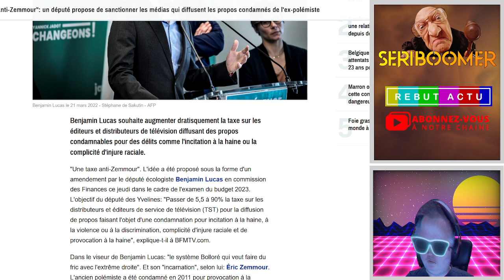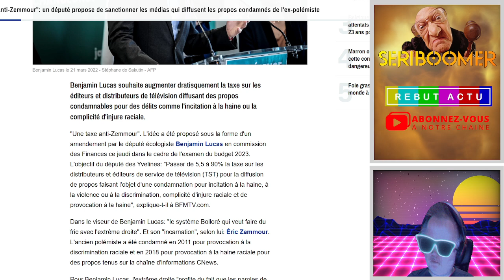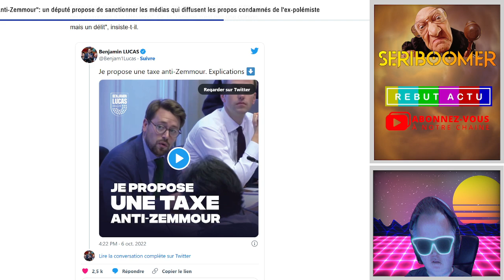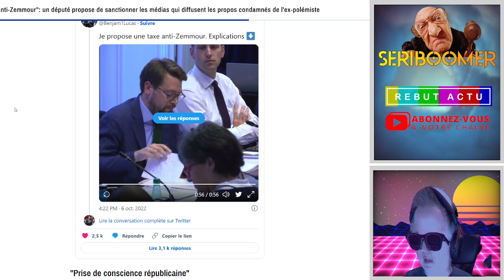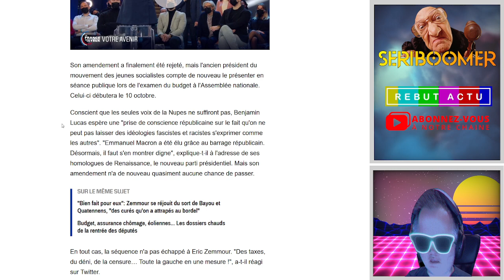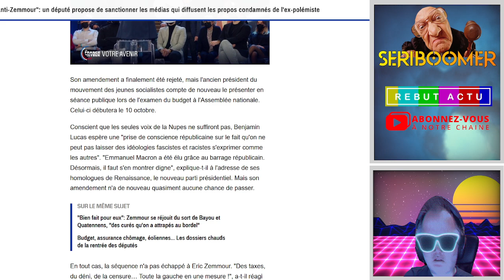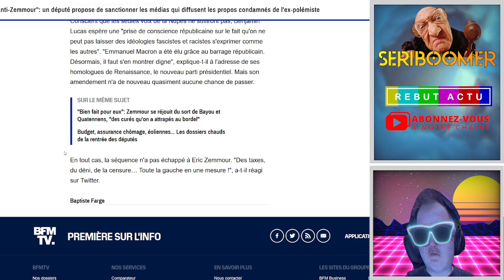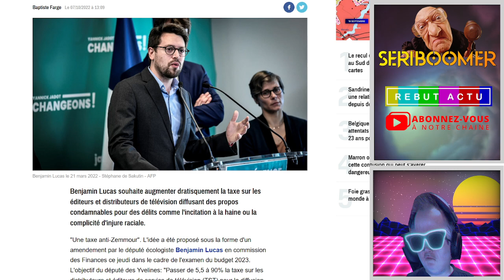APRÈS SANDRINE ROUSSEAU LE CLOWN EELV BENJAMIN LUCAS RENTRE EN PISTE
Après Sandrine Rousseau nous découvrons Benjamin Lucas ancien PS actuel EELV qui fait des effets d'annonces pour faire parler de lui.  Son projet "une taxe anti-Zemmour". Une bien belle mesure protectrice de la démocratie qui accessoirement est une taxe de plus et de la censure. Mais qui cela  pourrait-il bien chagriner ? Après la question c'est de savoir si Benjamin Lucas est le cousin consanguin de Sandrine Rousseau vu qu'ils semblent utiliser les mêmes techniques pour faire parler d'eux ?